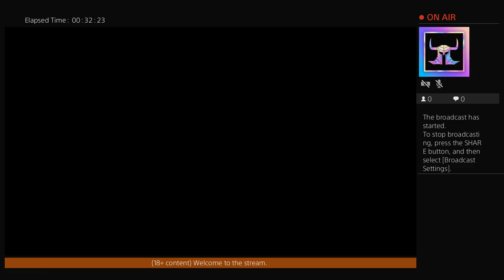John Jay plays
Hi everyone this is just me sharing the fun and laughs I have wile I game with frenids. I play a lot of different games from all genres. I hope you enjoy the content and can join in on the fun I have on my journey.